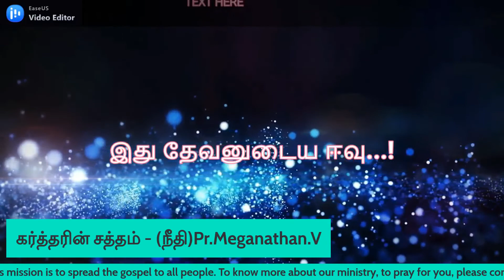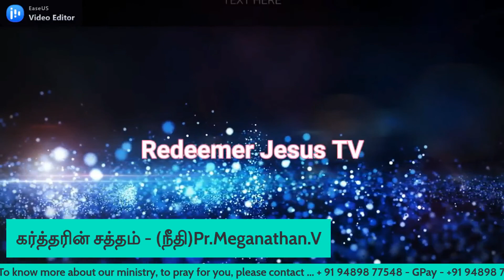Redeemer Jesus Tv in கர்த்தரின் சத்தம்